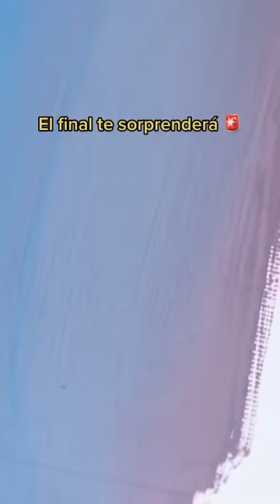El que haga el paisaje más feo brinda la comida❤️